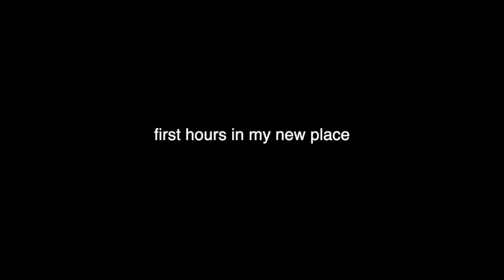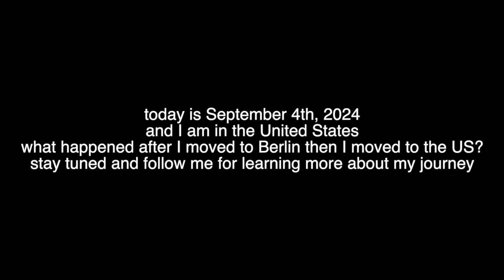moving alone from Istanbul to Berlin...🇩🇪🇹🇷 first days of my new life!